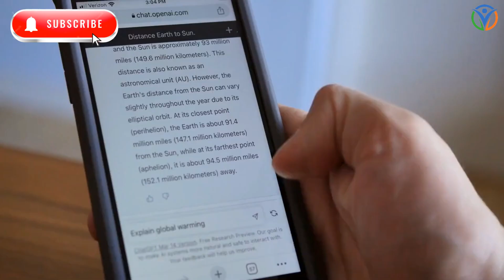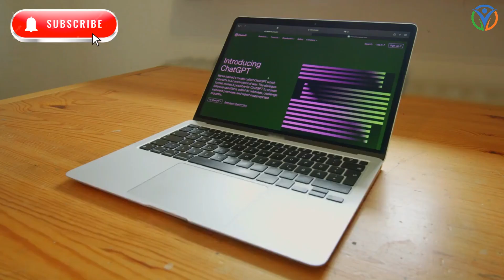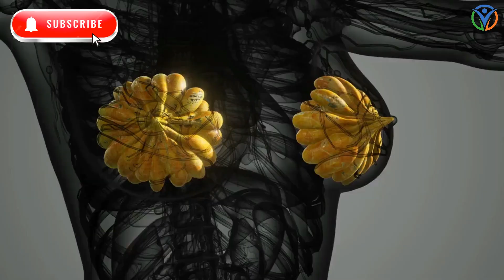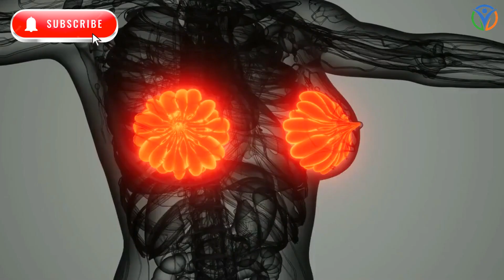Can ChatGPT Give Women Accurate Advice on Breast Cancer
natural remedies
self-care ideas
mental health
Health
Cure
Treatment Diseases
Health Tips
Healthy Tips
health conditions
Health Normal
disease prevention
healthy living
self-help
heart
diabetes
immune system